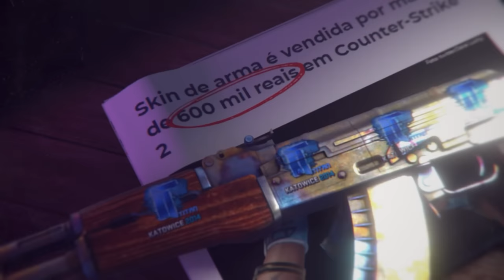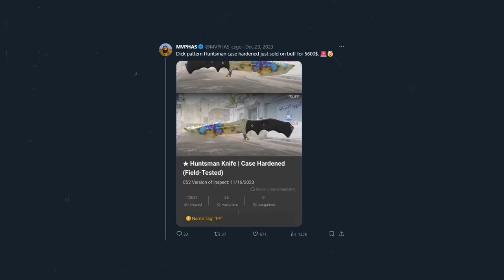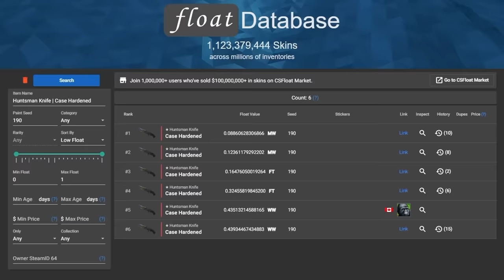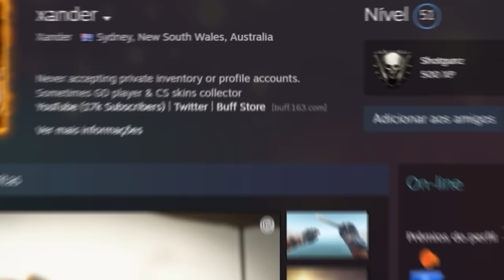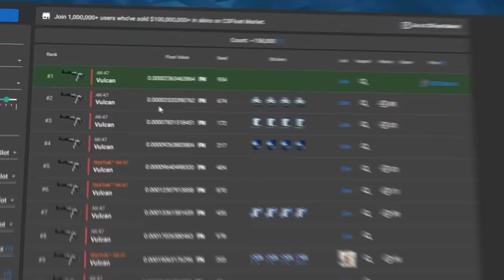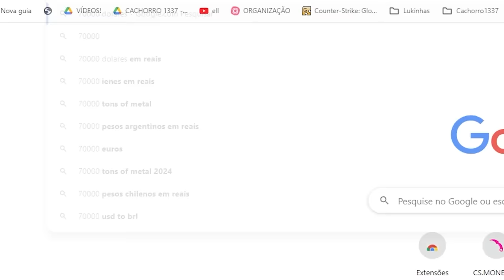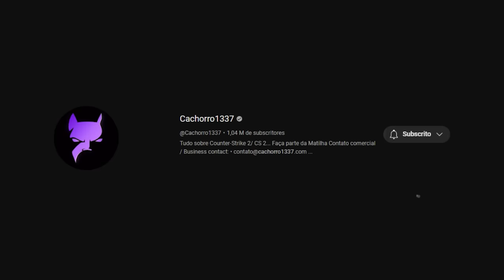No primeiro dia do ano, aconteceu... 0.0000004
▸Cupom DOG: 10% bonus + 0,50 de graça :)

Diversas skins de CS 2 com floats insanos foram dropados agora na virada do ano, e alguém gastou muito dinheiro com uma skin com desenho de pint... É isso mesmo!